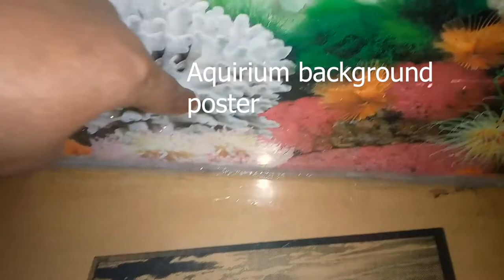How To Clean A Fish Tank without a gravel vacuum/DIY Aquarium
How to clean aquarium, change water/ fish tank clean up step by step.